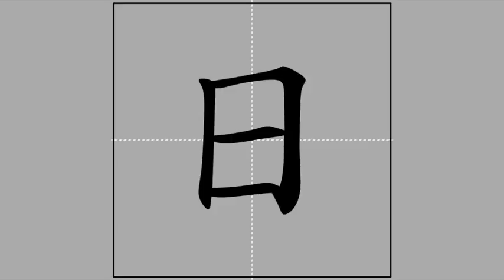【日】rì (radical 日) 🖌 Stroke Order of Frequently Used Traditional Chinese Characters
Pīnyīn and Zhùyīn spelling, meanings and usage of【日】

rì ♦ ㄖˋ ♦ sun / day / date, day of the month / abbreviation for 日本 ❰❲Rì​běn❳ Japan / Japanese❱, Japan / an old variant is 囸 ❲rì❳ / see also 日本人 ❰❲rì​běn​rén❳ (Sichuanese expletive) fuck me (日 here means 肏 ❲cào❳ to fuck (vulgar))❱

Radical and stroke count of【日】

日-0-4
rì ♦ ㄖˋ ♦  day

Radical strokes: 4
Ideographic strokes: 0
Total strokes: 4

 Ideographic Description Sequence (IDS) of【日】

日

Sub-playlist of characters of radical【日】

This video is part of the sub-playlist "Of radical【日】rì, ㄖˋ 🖌 Stroke Order of Frequently Used Traditional Chinese Characters"

The meanings and usage of the featured character and the definition of its radical were based on "MDBG English to Chinese dictionary" @ 8 March 2017), which is built upon "CC-CEDICT" and as such licensed under the Creative Commons BY-SA 3.0 license.

The animation was taken from "常用國字標準字體筆順學習網"/"Learning Program for Stroke Order of Frequently Used Chinese Characters" @ 8 March 2017), licensed under the "Creative Commons BY-NC-ND 3.0 TW" license by the "Ministry of Education, R.O.C. (Taiwan)".

The audio was compiled from "Concise Mandarin Chinese Dictionary" @ 8 March 2017) by the "Ministry of Education, R.O.C. (Taiwan)". The radical and Zhùyīn spelling of the featured character were adopted from the same governmental website. I have asked for an explicit permission from that Ministry of Education to use the auditive excerpts in this video series (信件編號: 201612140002).

The stroke counts and the Ideographic Description Sequence (IDS) were copied from "CHISE (CHaracter Information Service Environment)"/"漢字構造情報データベース" @ 8 March 2017). The meanings and usage of the components of the IDS were copied from "MDBG English to Chinese dictionary" @ 8 March 2017.

The Kāngxī index was adopted from "Unihan Database" @ 8 March 2017).